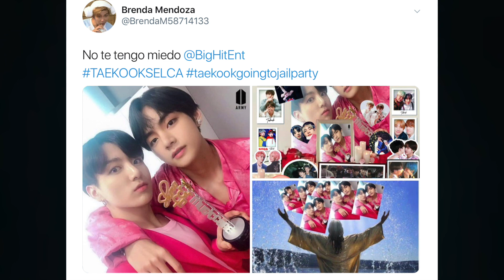Descubre la FOTO PROHIBIDA del grupo BTS